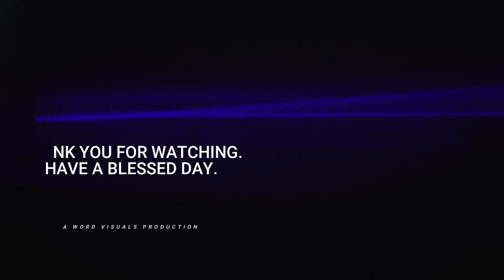Tuesday 13th April 2021 Devotion | by Ven.Martin Kabiru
How to Obtain Salvation.